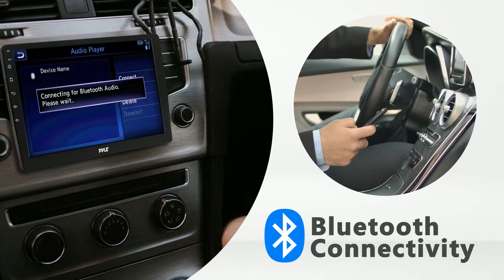Pyle Double DIN Car Stereo Receiver - 6.95 Inch Back & 10 inch Monitor 1080P HD Tech New Amazing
Pyle Double DIN Car Stereo Receiver - 6.95 Inch Back & 10 inch Monitor 1080P HD Touch Screen Bluetooth Car Radio Audio Receiver r - WiFi/GPS/AM/FM Radio, Mirror Link for Android/iOS